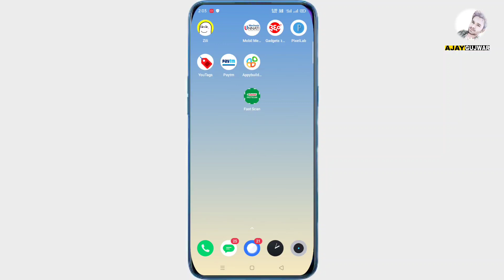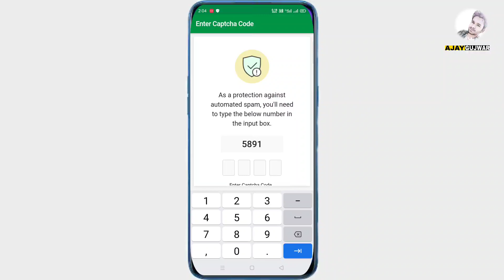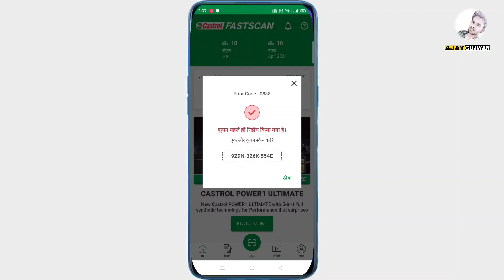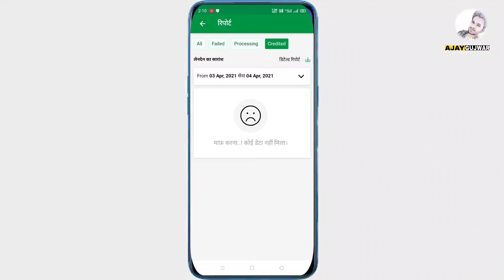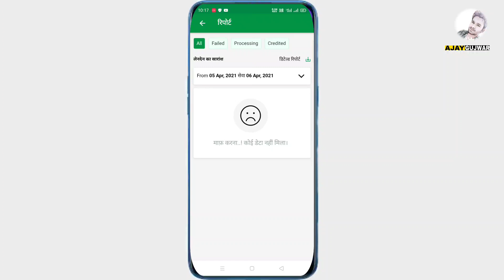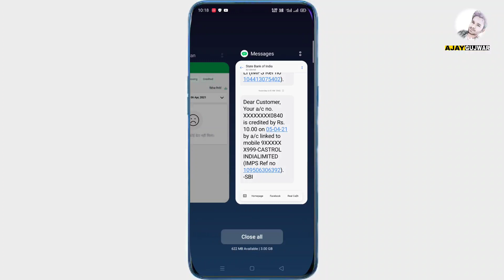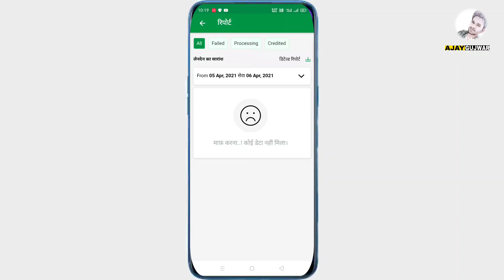Castrol Coupon Kaise Scan Karen | Castrol Fast Scan Redeem Kaise Karen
Hi guys in this video i will tell you How to use castrol fast scan app, convert castrol coupons in to cash.if you wanna watch Knowledge based video.you can subscribe our channel Engine Oil दोस्तों इस video में मैने बताया है कि कैस्ट्रोल फास्ट स्कैन ऐप का उपयोग कैसे करें! कैस्ट्रोल कूपन को नकद में कैसे बदलें? सम्पूर्ण जानकारी इस viedo में दी गई हैं।

Queries Solved

How to use castrol fast scan app
How to use app
How to castrol fast scan app Hindi
How to Castrol oil scanner APK
Castrol fast scan app।ke password प्रॉब्लम खत्म
how to Castrol fast scanner apk Bank khate se kaise link kare?
How to directly receive Castrol coupon money our bank account Castrol coupon receiving app
Mobile से QR Codes Scan कैसे करे ?
How to Scans QR Code from Mobile ?
How to use gulf mlp
HOW TO CREATE A QR CODE
How to check castrol Activ Engine oil QR code scanner original & duplicate verify अपने मोबाइल से चेक
Castrol कूपन Ab Sidha Aapke अकाउंट me Rs. 10,15,50,200,500
कैस्ट्रोल फास्ट स्कैन ऐप का उपयोग कैसे करें,
कैसरोल कूपन को नकद में बदलें